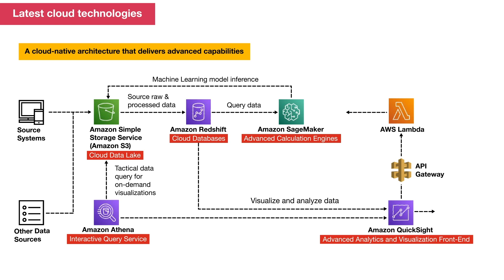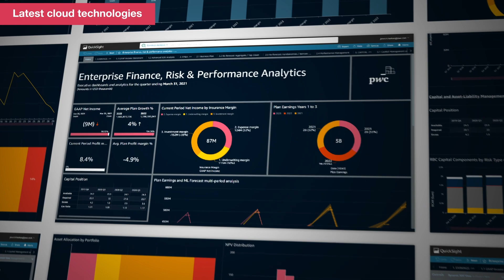Advanced Finance Analytics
PwC’s Advanced Finance Analytics helps our clients discover, accelerate and deliver their core finance enterprise cloud capabilities.